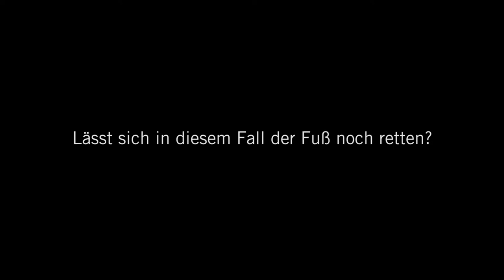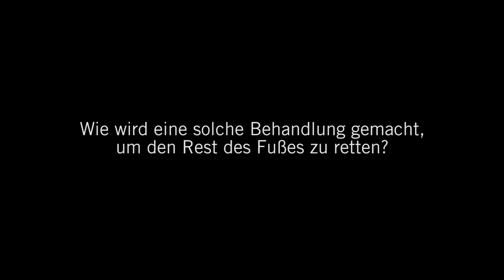Schwarzer Zeh: 3 Fragen 3 Antworten | Asklepios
Eine häufige Komplikation bei der Zuckerkrankheit, auch Diabetes mellitus genannt, ist der diabetische Fuß. Dabei kommt es besonders bei Diabetikern leichter zu Wunden an den Füßen. Infizieren sie sich, kann dies sogar zu einem schwarzen Zeh führen. Dr. Peter Dahl, Chefarzt der Klinik für Gefäßchirurgie und endovaskuläre Gefäßtherapie am Asklepios Klinikum Schwalmstadt spricht über die Ursachen eines schwarzen Zehs und die Behandlungsmöglichkeiten.